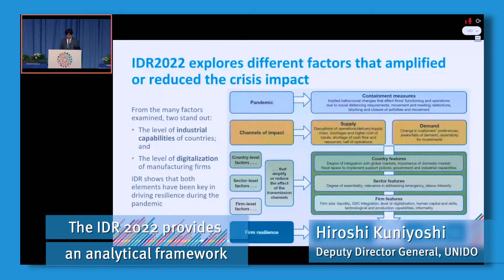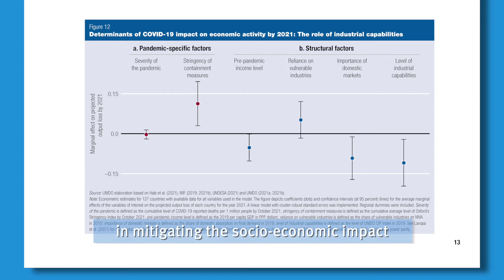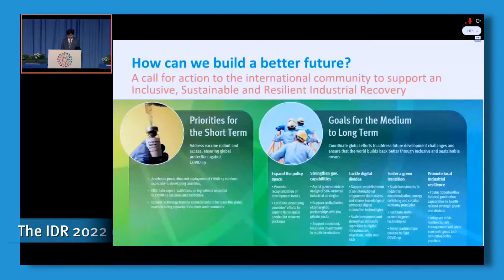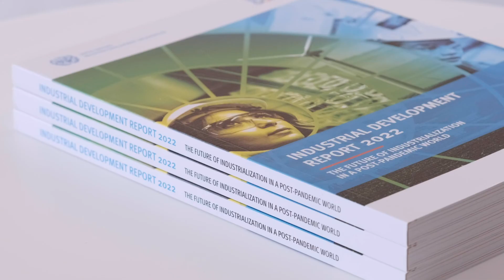The Industrial Development Report 2022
The Industrial Development Report (IDR) is UNIDO’s flagship publication and represents the major output of UNIDO’s research efforts.

 The IDR 2022 “The future of industrialization in a post-pandemic world” analyses the impact of the COVID-19 pandemic on developing and emerging industrial economies around the world, and assesses the role played by the manufacturing sector and industrial capabilities in dealing and responding to the crisis. Building on this assessment, the report also examines the prospects for future industrialization and provides recommendations on the actions that policy makers and the international community should take to support an inclusive, sustainable and resilient industrial recovery to build back better from the pandemic.